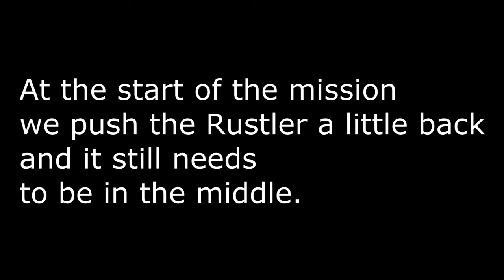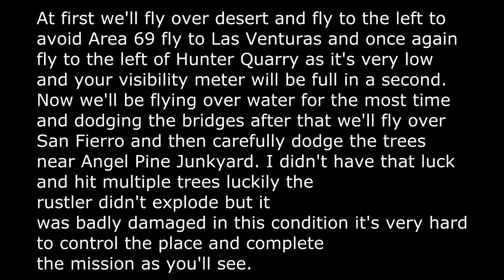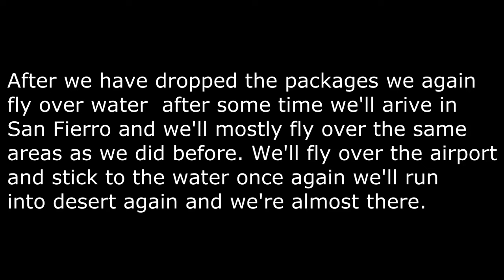GTA SA: N.O.E. (Mission help)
At the start of the mission
we push the Rustler a little back
and it still needs
to be in the middle.

At first we'll fly over desert and fly
to the left to avoid Area 69 fly to
Las Venturas and once again fly to the
left of Hunter Quarry as it's very low
and your visibility meter will be full
in a second. Now we'll be flying
over water for the most time and dodging the bridges
after that we'll fly over San Fierro and then carefully dodge
the trees near Angel Pine Junkyard. I didn't have that luck
and hit multiple trees luckily the rustler didn't explode
but it was badly damaged in this condition it's very hard
to control the place and complete the mission as you'll see.

After we have dropped the packages we again fly over water
after some time we'll arive in San Fierro and we'll mostly fly
over the same areas as we did before. We'll fly over the airport
and stick to the water once again we'll run into desert again
and we're almost there.